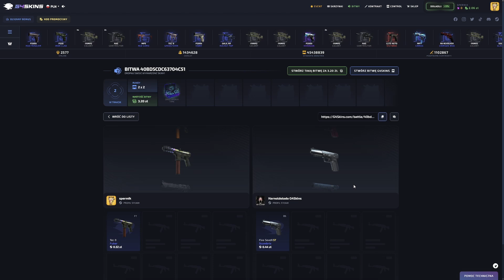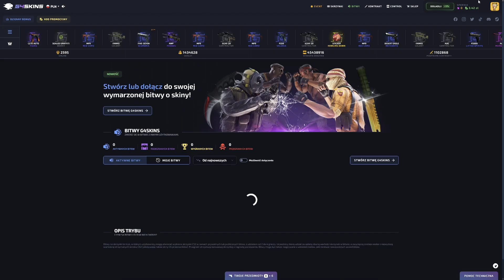Counter Strike 2 ale to nie Counter Strike 2 tylko g4skins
chce współprace